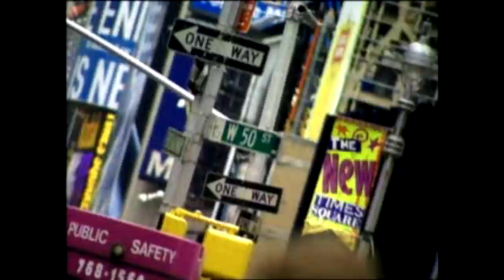WCW Vince Russo Turnervision ("Vince Russo Theme" Clean Edit)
Song: "Vince Russo Theme"
Composer: Jimmy Hart & Howard Helm